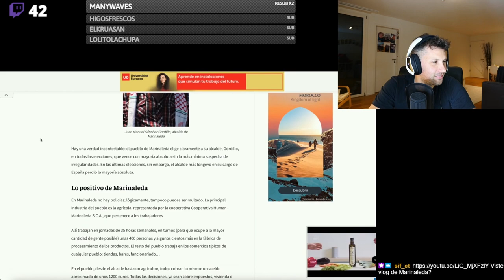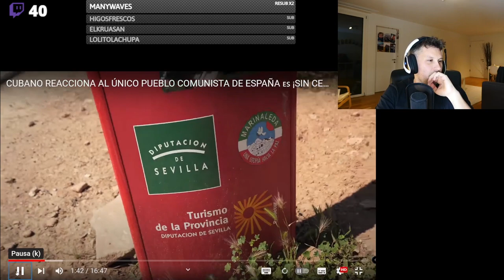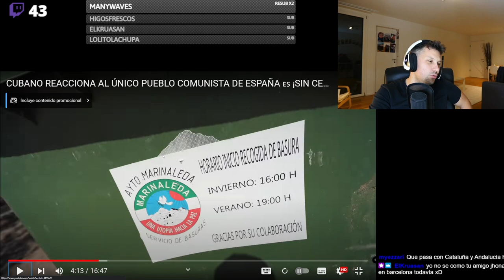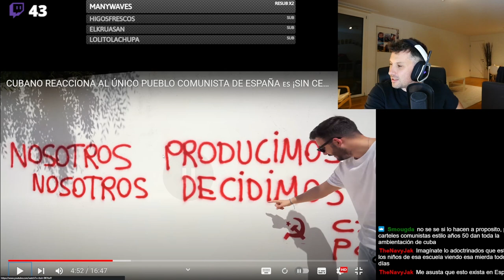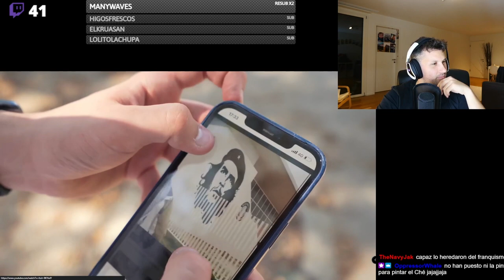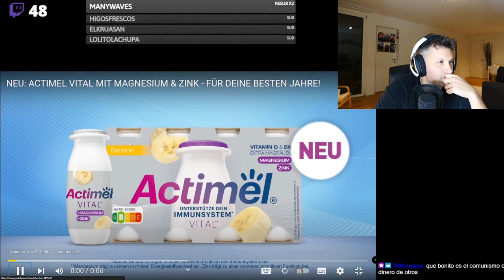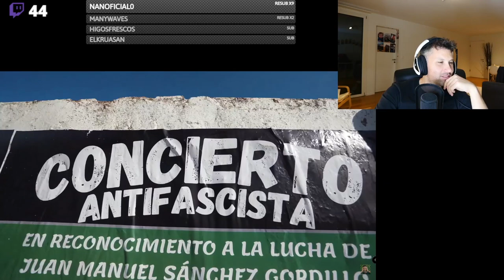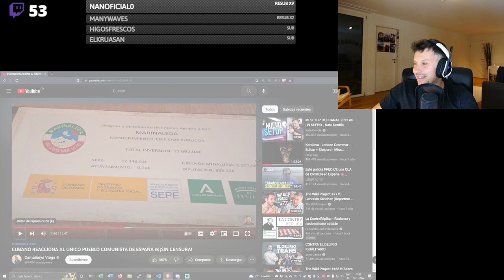MARINALEDA el pueblo COMUNISTA de ESPAÑA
Extracto donde comento el vídeo de Camallerys Vlogs sobre el pueblo comunista Marinaleda, gobernado por Juan Manuel Sánchez Gordillo.